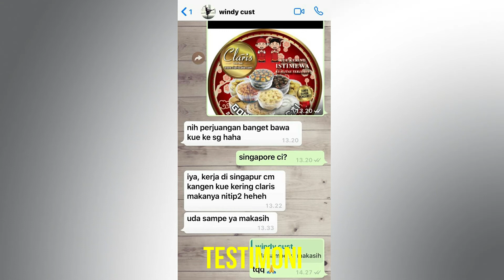VIDEO ADS CLARIS